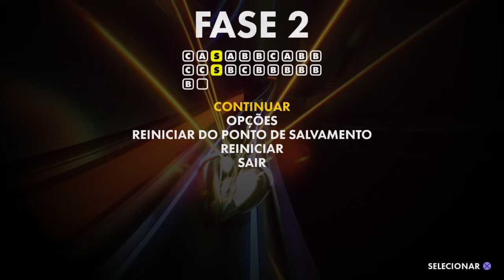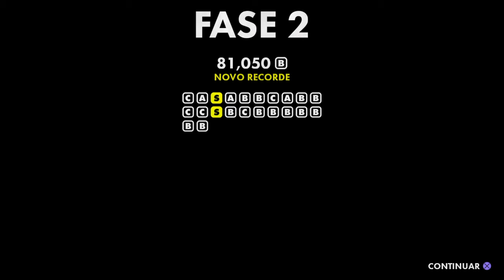Thumper #2: Fase 2